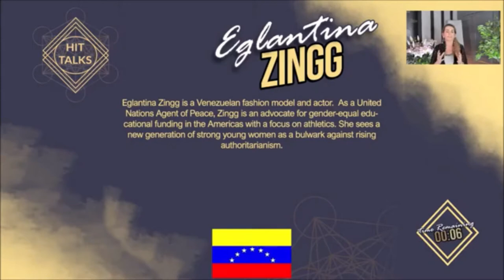8 mins HIT Talk of Eglantina Zingg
Eglantina shares how she envision connectivity and how we can all lead to realize how powerful we are when we connect in that we are all connected to a broader ecosystem. Sharing that the humility to understand that we are all connected to a bigger spectrum of things, to the smallest microorganism, and that humility help us understand that we're not in an era of that individualistic fantasy that is not letting us progress as much as we can and we should be doing. She points out that when you find your purpose, that it's what we're all here to do, that calling that authenticity, to have that talk with yourself and figure out what are your strengths or what are your weaknesses, you become a being of service. And she believes that's our main purpose.

Would you like to HOST your own edition of HIT-Talks LIVE?